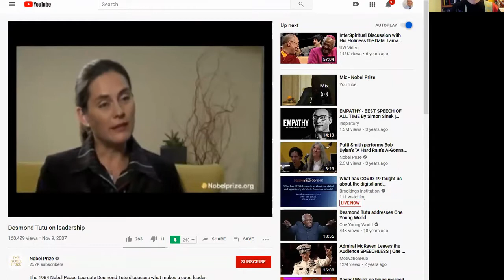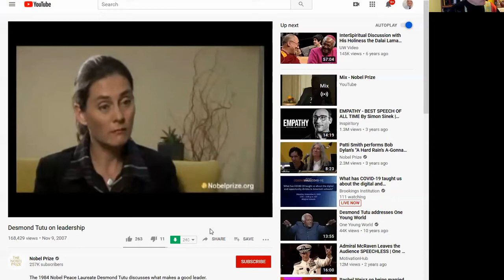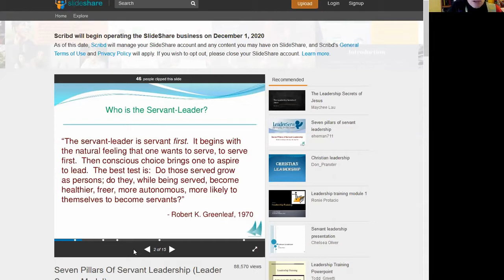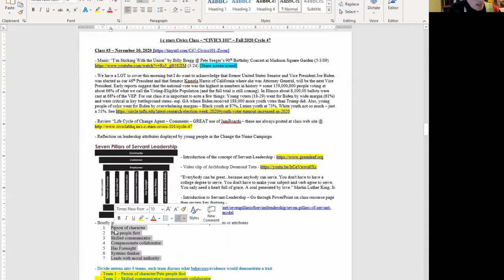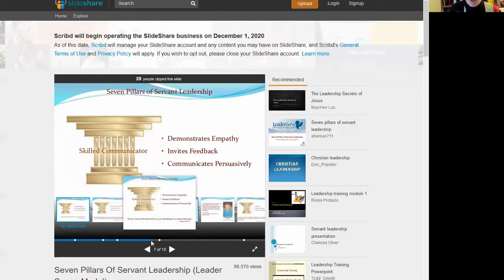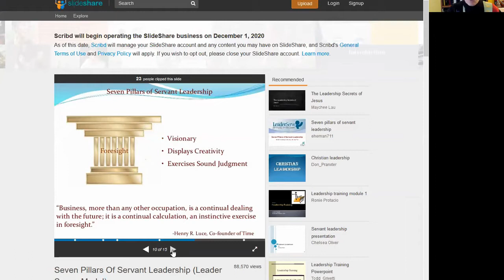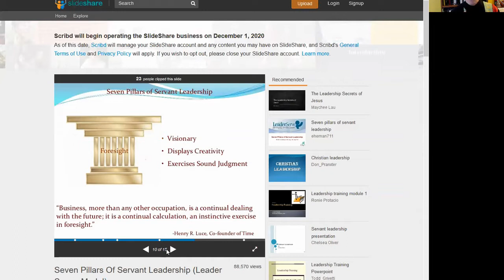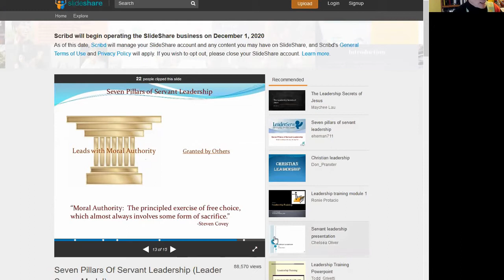i c stars Cycle 47 "Civics 101" - Session 3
This is the third of four sessions of "Civics 101" for Cycle 47 of i c stars, Fall 2020. In this class we cover the concept of Servant-Leaderhip and our special guest is Douglas Hunter, citizen organizer for the Fight For 15 movement The instructor is Tom Tresser, (1 hour, 46 min). The simple URL for this video =